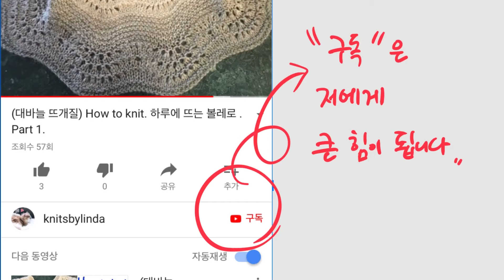대바늘 . How to knit. 아름다운 숄. Part 4.